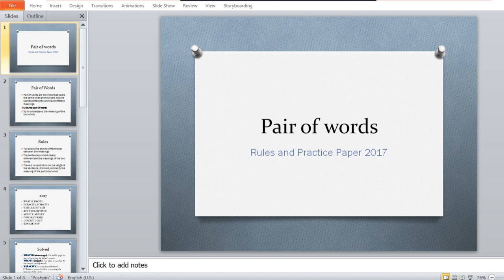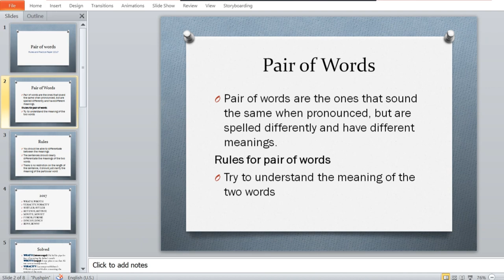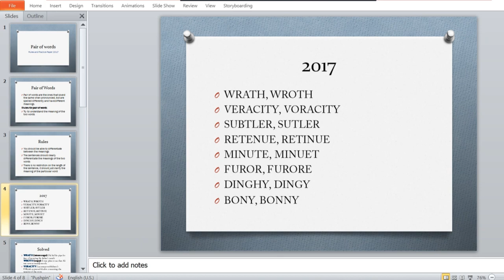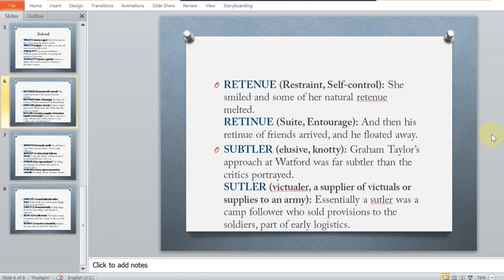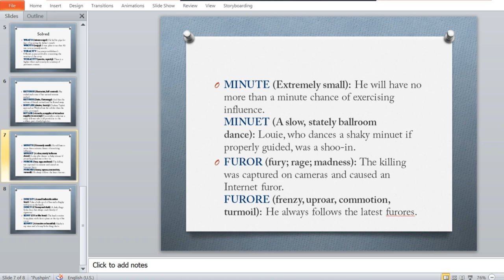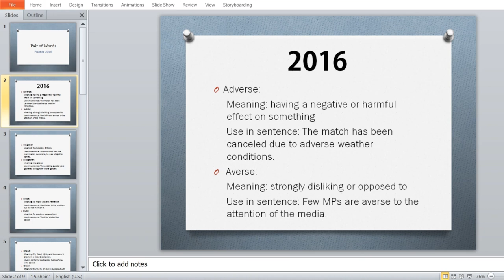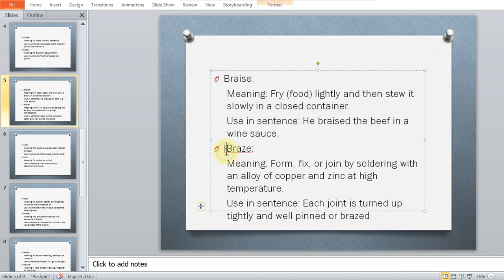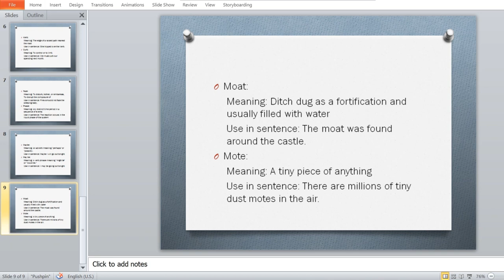Lecture 10 || How to use Pair of words in sentences || Basic rules and Solved 2016,2017 past papers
And the link for google drive where all the slides regarding these lectures have been placed is here👇

So you can download the slides from there and take the lecture without any intruption

In this lectures you will learn about the basice rules for pair of word in sentences in english grammar and precise